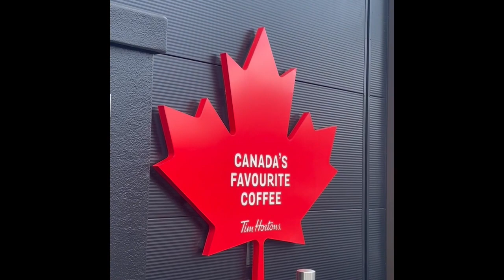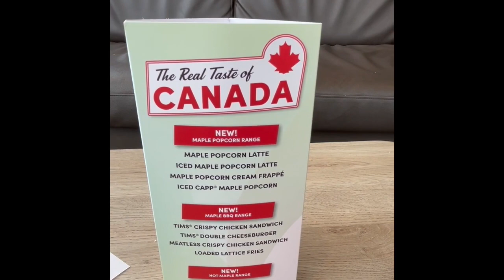Tim Hortons in Milton Keynes Review would we ever return?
We visited the Canadian fast food chain Tim Hortons in Milton Keynes. Would we be make a return visit to sample more of their food ? The opinions on this review are our from our own experience on the day that we visited. Please visit for yourselves and make you own mind up. timhortons fastfood foodanddrink burgers miltonkeynes food foodlovers lunch @timhortonsuk @TimHortons